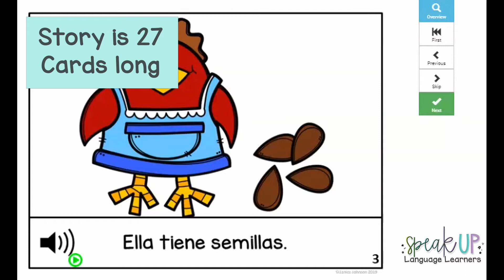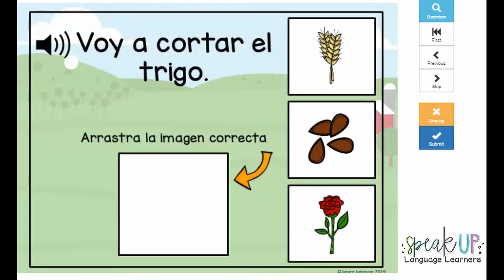La Gallinita Roja en español | Simplified with basic vocabulary to provide comprehensible input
La Gallinita Roja simplified with basic vocabulary to provide comprehensible input for novice learners. Includes both printable and digital Boom card versions.

Cuento fácil para niños, mini librito para imprimir con una versión en color y otra en blanco y negro. Perfecto para aprender a leer con un cuento simple y conocido. Incluye versión BOOM con audio. Simple basic texts & traditional stories {fairytale/conte de fées} are great for novice readers! Great for guided reading, Free Voluntary Reading programs (FVR) & at home practice.